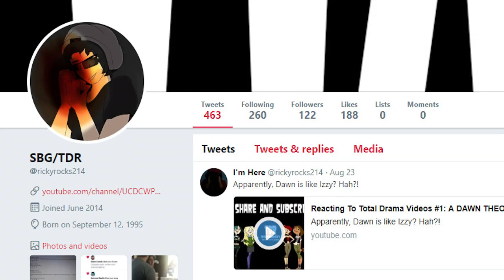10 BEST Total Drama Action Moments! [RE-UPLOAD]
Originally uploaded on the TotalDramaRicky channel on 08/30/2018.

I recorded this audio at 3 AM. I'm surprised a ghost didn't terrify me then lol